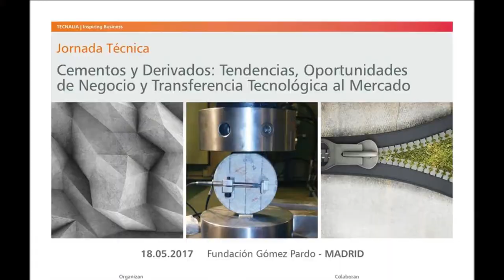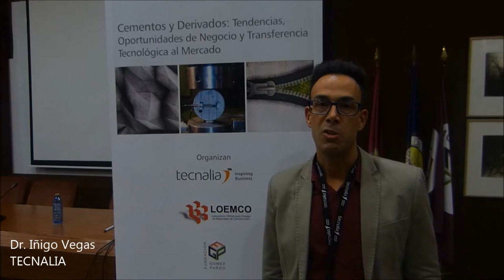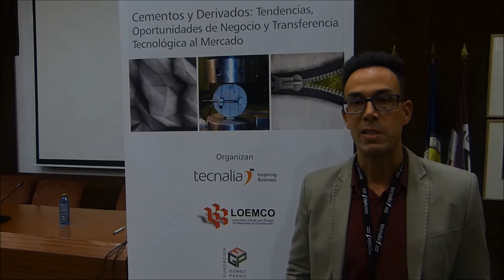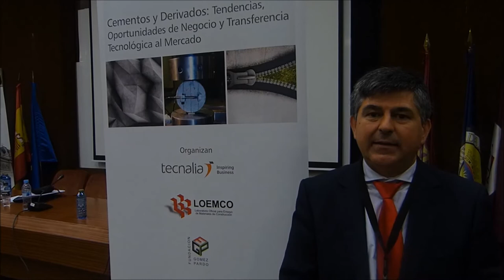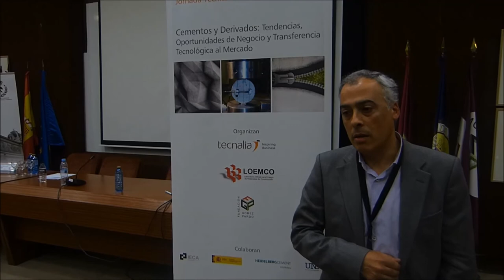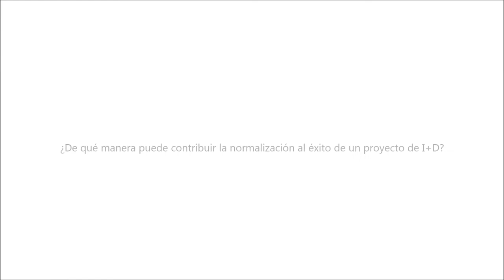CEMENTOS Y DERIVADOS: Tendencias, Oportunidades de Negocio y Transferencia de Tecnología al Mercado.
“Cementos y Derivados: Tendencias, Oportunidades de Negocio y transferencia tecnológica al mercado”

Una de las claves para el desarrollo de nuevos productos es acortar sus tiempos de puesta en el mercado. El 90% de los productos innovadores no logran atraer inversores porque se encuentran muy alejados de la generación de ingresos.

Aquellos que los logran, son en la mayor parte de los casos incapaces de superar el “valle de la muerte”, ese periodo en el que la innovación no genera ingresos suficientes para cubrir las necesidades de inversión una vez el capital financiero se ha extinguido.